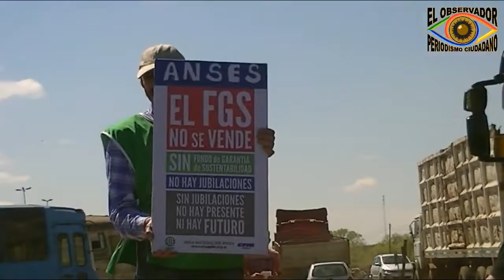MACRI BIO 4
Visita presidencial a Río Cuarto